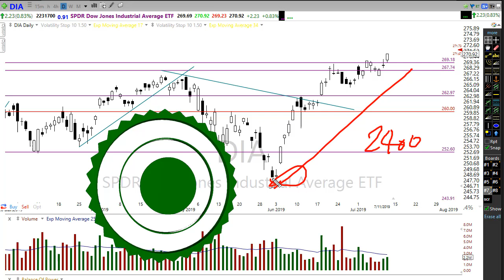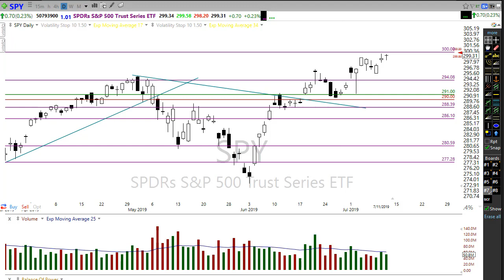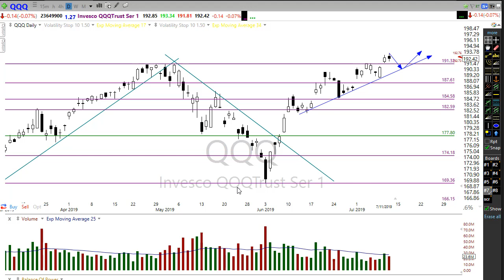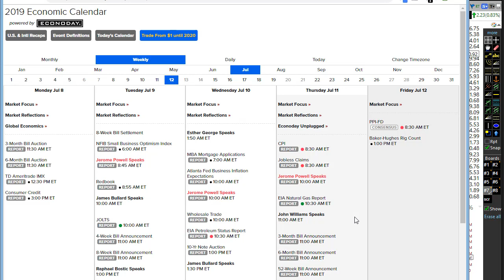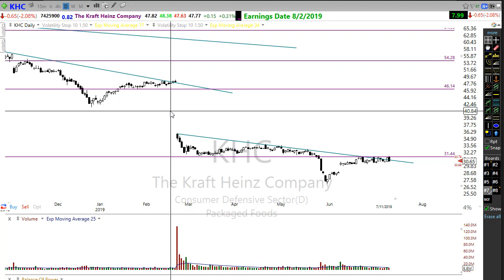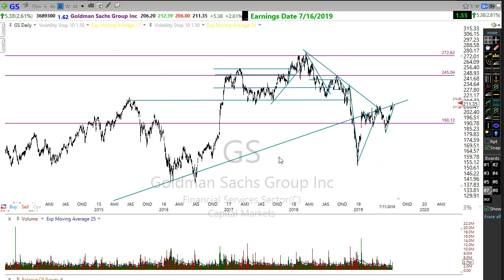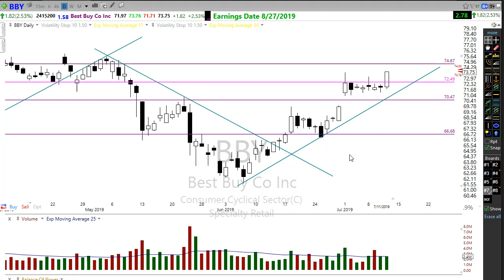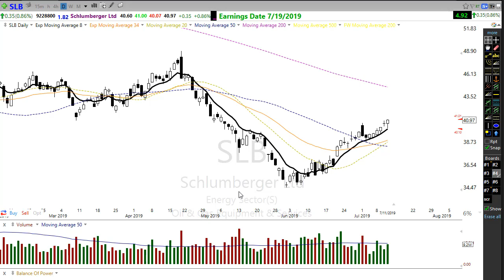Morning Market Prep | Stock & Options Trading | 7-12-19